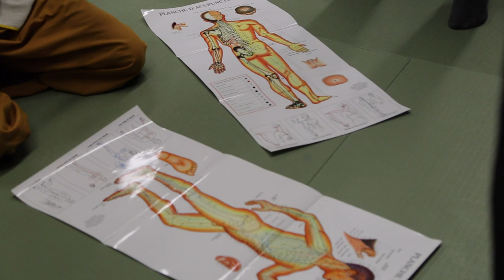Le Crabe orange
Présentation de l'activité physique adaptée pour les personnes atteintes du cancer à travers le cours mis en place par l'association France Shaolin à Nîmes (Gard - FRANCE).

Documentaire 18mn
Episode 1 de la série SPORT ET SANTE
Thématique abordée : sport et cancer